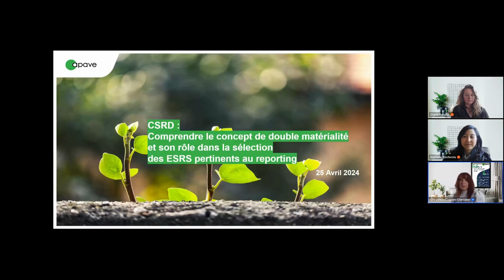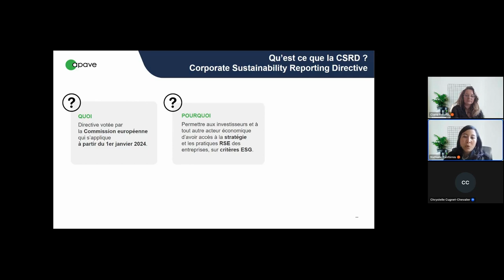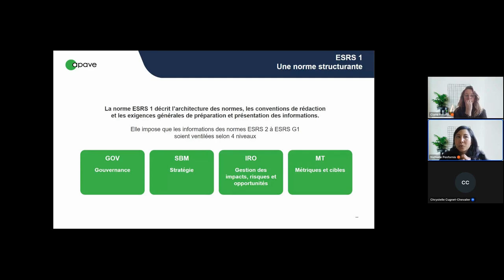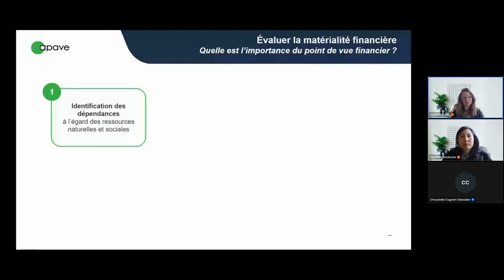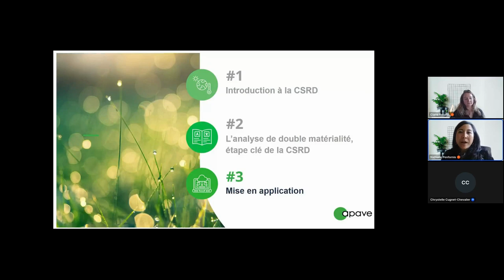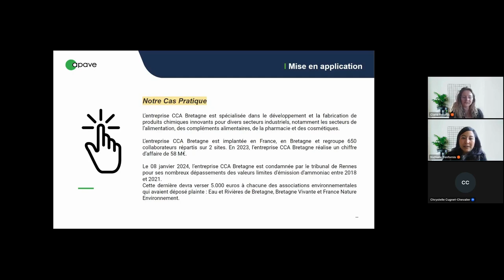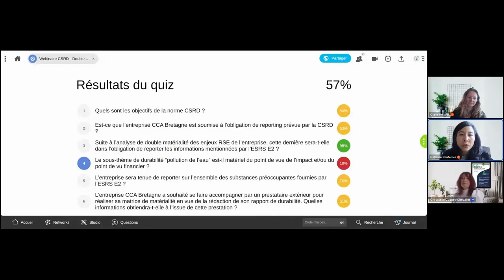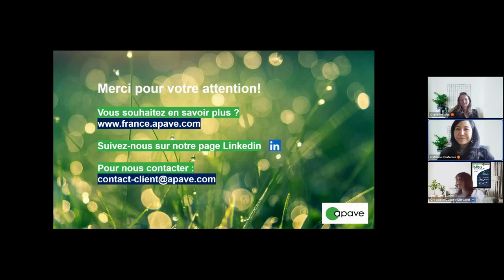replay eWorkshop - Directive CSRD : comprendre le concept de double matérialité et son rôle...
Découvrez le replay de notre webinaire du 25 avril 2024 sur la thématique "Directive CSRD : comprendre le concept de double matérialité et son rôle dans la sélection des ESRS pertinents au reporting"

La Directive CSRD (Corporate Sustainability Reporting Directive), applicable depuis janvier 2024, impose progressivement à plus de 50000 entreprises européennes de publier chaque année un rapport de durabilité.

Cette Directive encadre les rapports extra-financiers des entreprises en intégrant notamment des standards transversaux et thématiques ESRS (European Sustainability Reporting Standards).